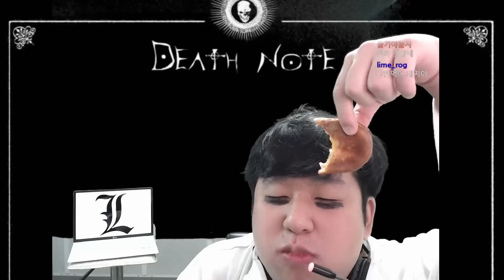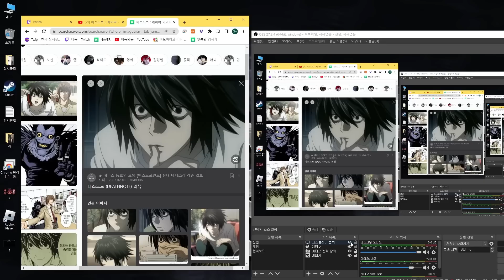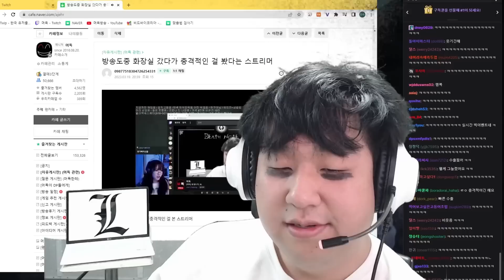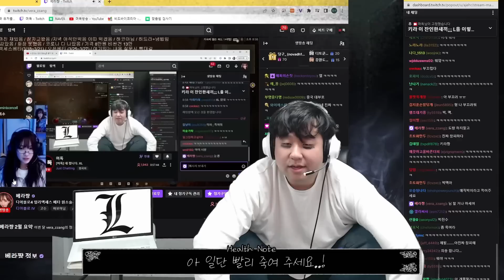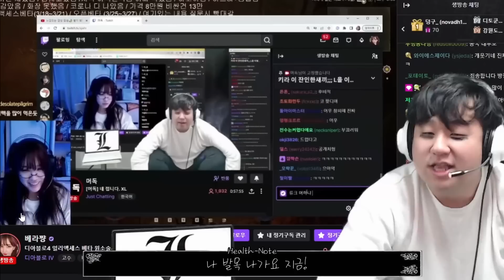안녕하세요 L 입니다.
편집 : 핫산 님

썸네일 : YunoGT 님